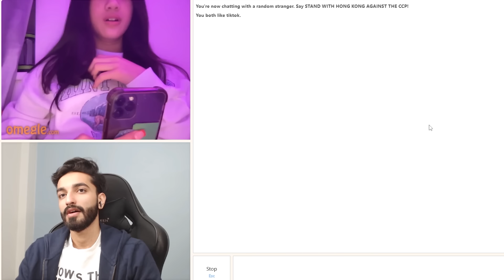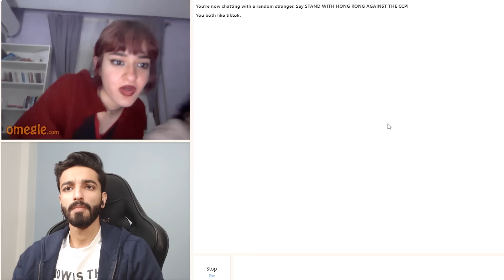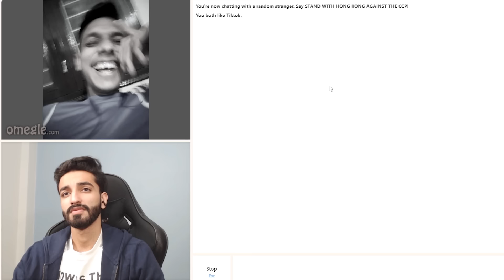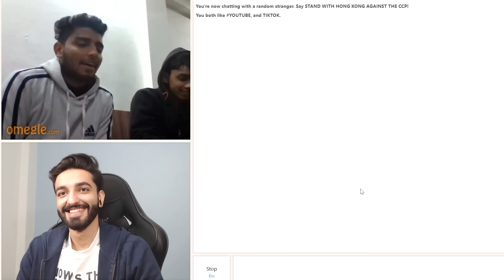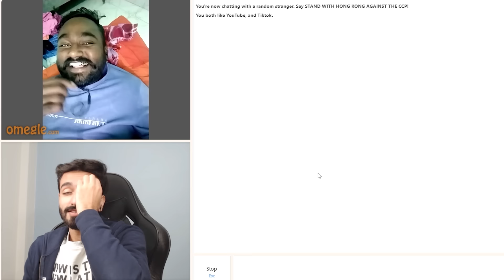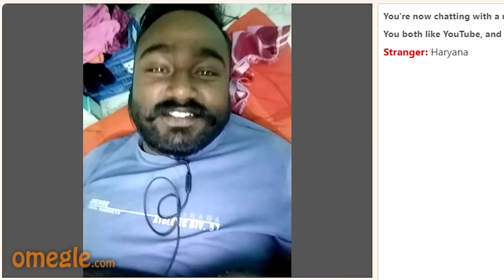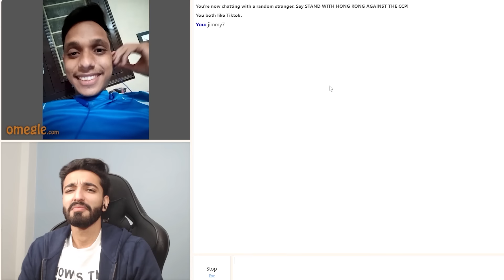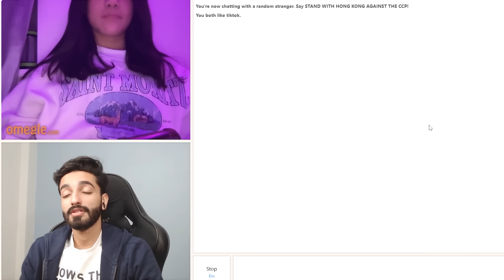OMEGLE : Going to Bollywood | Indian Boy on Omegle | Jimmy7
for laughs.